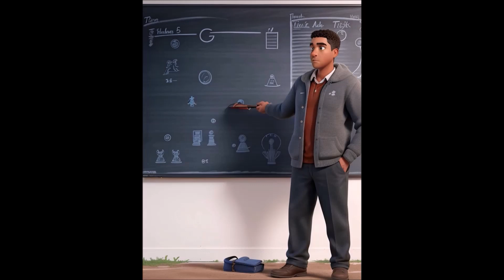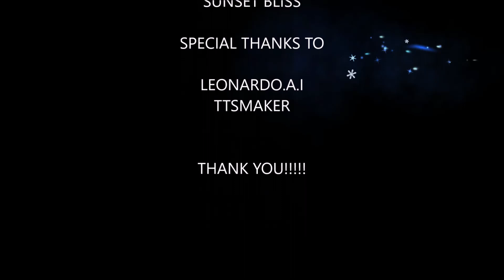THE BIRTH OF CHAMPIONS - Audio Book / short stories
Get ready to be inspired by "The Birth of Champions," a powerful tale set on a weathered football field in a close-knit community. This captivating story showcases the incredible journey from adversity to triumph, illustrated through vivid imagery that brings their struggles and victories to life.

Experience the unwavering spirit of the players as they face challenges head-on, fueled by their coach's motivational words. Witness how they commit to conquering the unconquered, believing in themselves even when doubt surrounds them. Rooted in the core values of strength, honor, and respect, this story captures the essence of teamwork and resilience.

"The Birth of Champions" is not just about football; it's a moving narrative of unity, courage, and the unshakable belief that transforms ordinary individuals into true CHAMPIONS. Join us on this incredible journey that emphasizes the profound impact of teamwork, perseverance, and hope!

AUTHOR/EDIT BY
SUNSET BLISS

LEONARDO.A.I

TTSMAKER